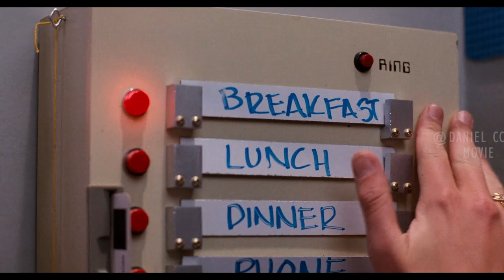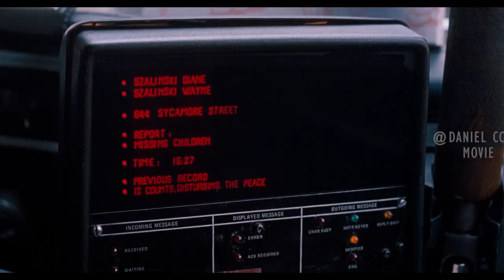Scientist's Crazy Experiment Shrunk His Kids into Tiny Buds |HONEY I SHRUNK THE KIDS